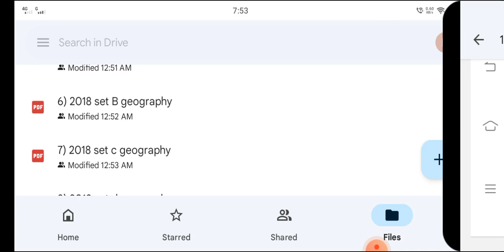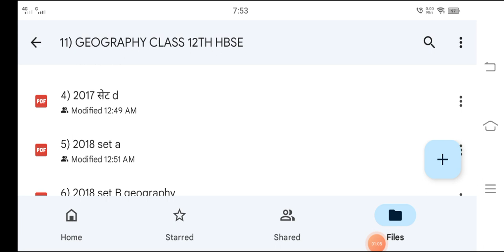*4) CLASS 12TH 2021 GEOGRAPHY (PDF FREE IN DESCRIPTION) HBSE SAMPLE PAPER PART 1